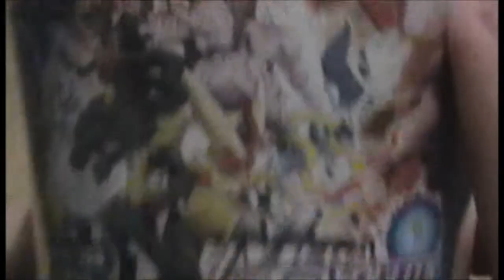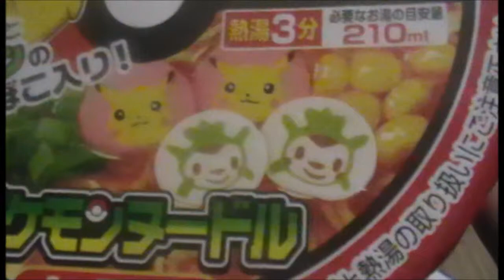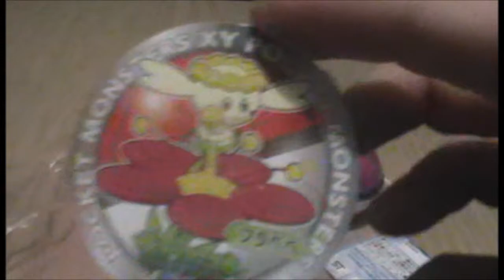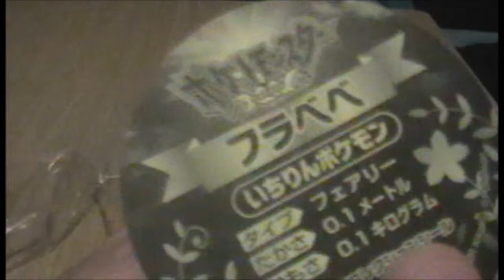Food Review: 2nd Pokemon Special- Soy Ramen and Master Ball Candy Capsule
The second video of the... second Pokemon food reviews. This time, with a Master Ball candy thing, enjoy!